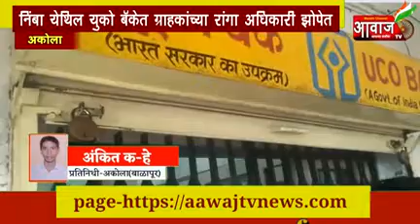Aawaj Tv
अकोला | निंबा येथील युको बॅंकेत ग्राहकांच्या रांगा अधिकारी झोपेत